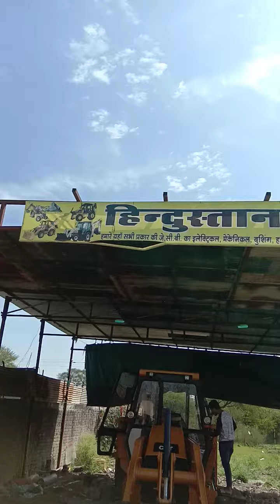Jcb Color aur denting ka kary